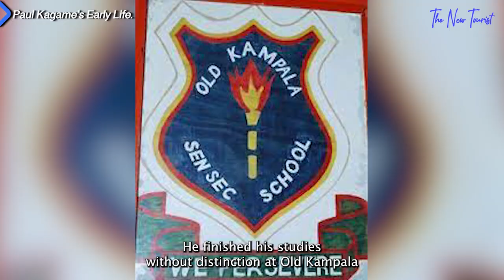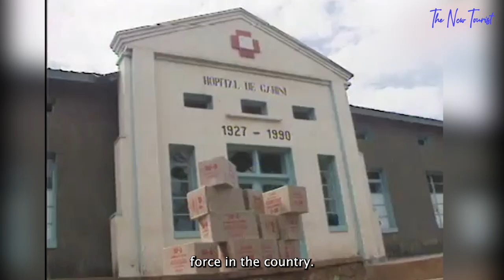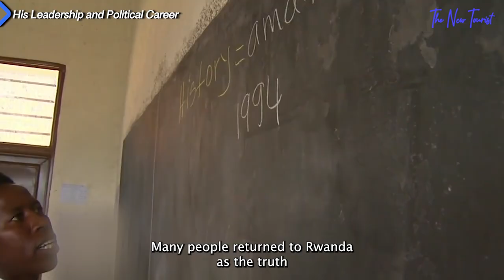The Inspiring Journey of Paul Kagame - How a Poor Refugee From Uganda Became Rwanda's Leader!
The Story of Paul Kagame of Rwanda.

Paul Kagame is a charismatic leader who has been at the forefront of Rwanda's transformation. he was born in 1957 in southern Rwanda,  rose to prominence as a rebel commander during the Rwandan Civil War, and was instrumental in bringing an end to the Rwandan Genocide. Kagame quickly set about rebuilding the country, implementing a series of reforms aimed at modernizing the economy and improving the standard of living for the Rwandan people, after taking power in the year 2000.

Under his leadership, Rwanda has become one of the fastest-growing economies in Africa, with a thriving tech sector and a rapidly expanding middle class. Despite this, Kagame's rule has been criticized for its authoritarianism, with some accusing him of suppressing political opposition and violating human rights.

In this video, we will be talking about the life and legacy of Paul Kagame and learn about his impact on Rwanda and its future. Let’s begin!

Other videos you will enjoy watching on the New Tourist;